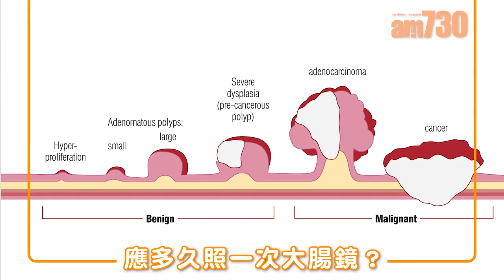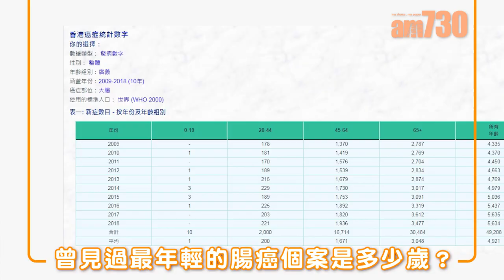大腸鏡要年年做？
大腸鏡檢查要隔多久做一次？有人建議年年做，其實沒有需要，而應該視乎第一次大腸鏡檢查時找到甚麼，以及有否其他高危因素。根據國際指引，如果很乾淨沒有息肉，可以10年後才再檢查；但如果有息肉，便視乎息肉的數量啦、體積、病理報告等而決定，間隔可以很大，而3至5年後再檢查較為常見。

bmgproductionmusic